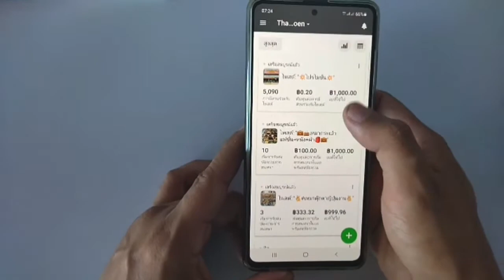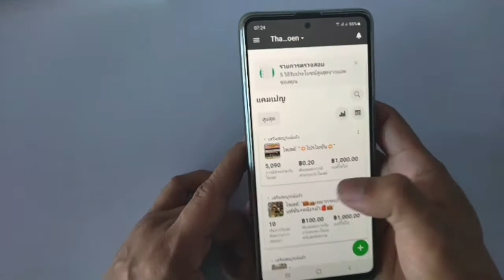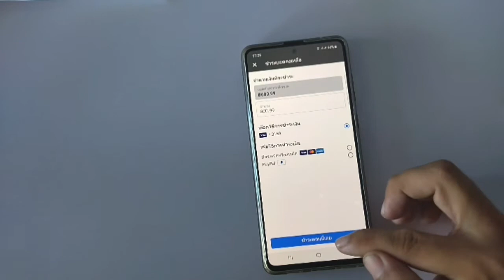จ่ายค่าโฆษณาเฟสบุ๊ค ด้วยมือถือ ตัดบัตรเครดิต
คืนนี้จะมาแนะนำวิธีการจ่ายค่าโฆษณา Facebook หรือที่เรายิงแอด เป็นวิธีการจ่ายด้วยบัตรเครดิต เป็นการทำผ่านโทรศัพท์มือถือ